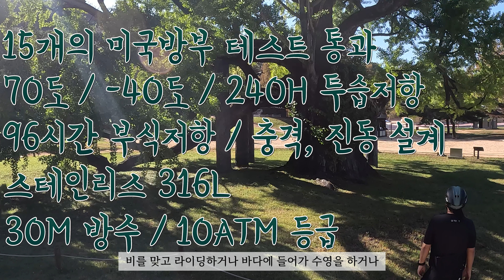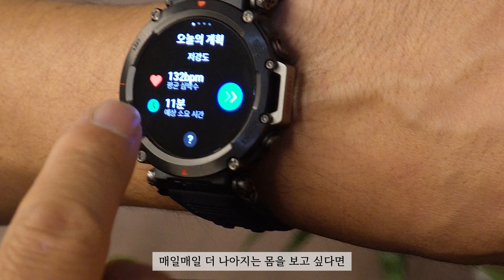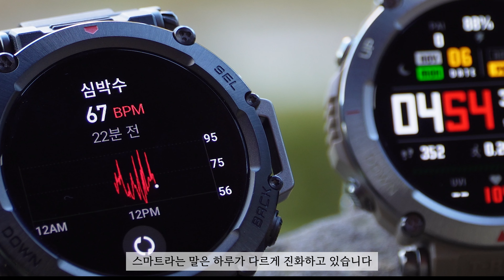자전거 최강의 코치입니다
- 어메이즈핏으로 부터 제품을 제공 받았습니다 -

얼려도 던져도 진흙에 빠져도
극한의 상황에서 더욱 밝게 빛나는
세계적인 스마트워치 어메이즈핏 티렉스 울트라를 만났습니다

평생 써도 될 만큼 강력하네요 ㄷㄷㄷ

✔ 공식파트너 아이나비 서비스 센터에서 AS 가능합니다

font
배달의민족 연성
강원교육튼튼
KBO 다이아고딕
나눔스퀘어 네오 Bold

발과 손 응원 임팩트 - 주식회사 아이티앤

이진영_Sunrise

김재성_Sad Ending

Shake Down - 오정석